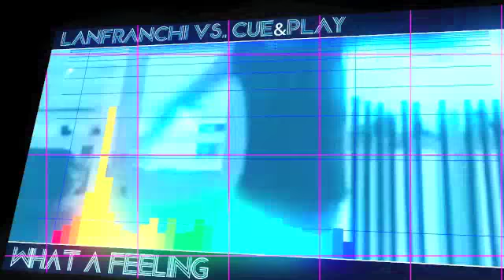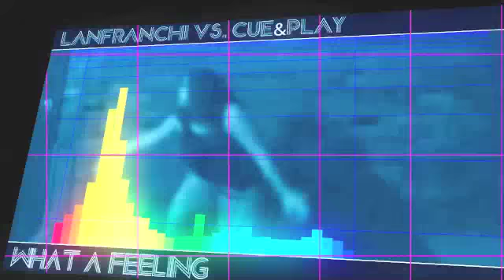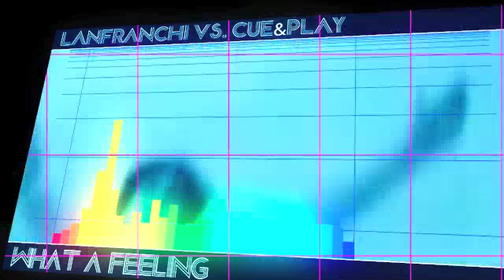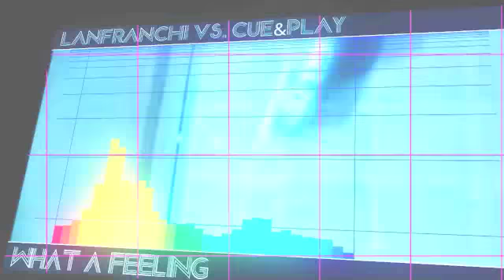Lanfranchi vs. Cue&Play - What a Feeling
Il celebre brano di Irene Cara, colonna sonora di Flashdance che ha fatto sognare intere generazioni e' qui riproposto in chiave dance odierna. Il progetto e' firmato dal dj/producer Stefano Lanfranchi che si avvale della collaborazione del gruppo Cue & Play (a.k.a. Stefano Menegatti,Luis Fatrix,Jack Mazzoni & Giovanni Bottai).Un sicuro riempipista di questa estate 2012!